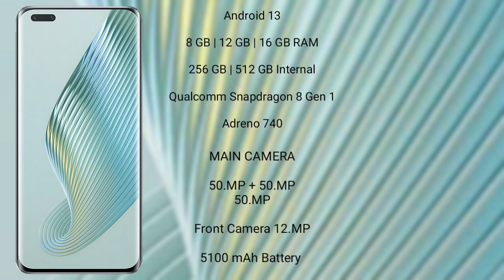Honor Magic Vs vs Honor Magic 5 Pro Review & Comparison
honor magic vs vs honor magic 5 pro
honor magic 5 pro vs honor magic vs